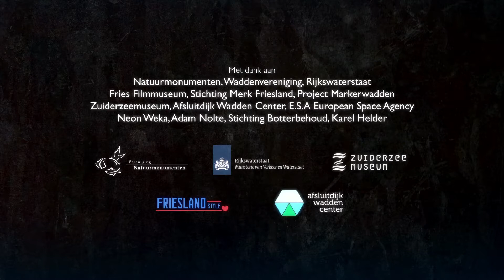Tijdkijkers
A impression of the 4 films made for the waddencentrum